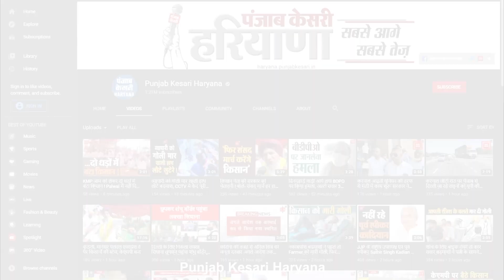Corona के बाद अब Black Fungus का कहर, Sirsa में पांच मरीजों की हुई मौत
कोरोना के बाद अब लोगों में ब्लैक फंगस का खौफ देखा जा रहा है ऐसे में एक बुरी खबर सिरसा से सामने आ रही है जहां ब्लैक फंगस की वजह से पांच लोगों की मौत हो चुकी है, जी हां, मरने वालों में 2 महिलाएं और पुरुष और एक नाबालिग बच्चा भी शामिल है। ब्लैक फंगस सबसे ज्यादा कोरोना और शुगर के मरीजों को अपना शिकर बनाता है, ऐसे में सिरसा के नागरिक अस्पताल में फिजिशियन और न्यूरो सर्जन नहीं है, इसलिए यहां मरीजों का उपचार नहीं हो पा रहा। जिसकी वजह से मरीजों को निजी अस्पतालों या फिर अग्रोहा मेडिकल कॉलेज में रेफर किया जा रहा है। अग्रोहा मेडिकल कॉलेज को ब्लैक फंगस के इलाज के लिए सेंटर बनाया गया है।